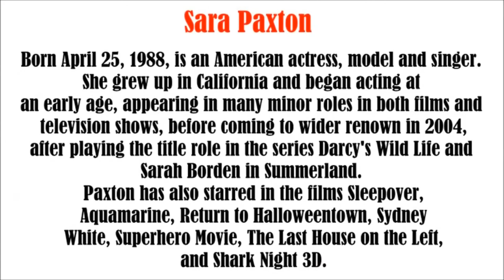Sara Paxton / Please Subscribe... video slide show, 2_14_2019.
Sara Paxton (born April 25, 1988) is an American actress and singer known for her role as Mari Collingwood in the horror film The Last House on the Left (2009). She grew up in California and began acting at an early age, appearing in many minor roles in both films and television shows, before rising to fame in 2004, after playing the title role in the television series Darcy's Wild Life (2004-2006) and Sarah Borden in Summerland (2004). Paxton's other films include Aquamarine (2006), Return to Halloweentown (2006), Sydney White (2007), Superhero Movie (2008) and The Innkeepers (2011). In 2017, Paxton had a guest appearance in David Lynch's Twin Peaks revival series, and in 2018 portrayed Donna Rice in the film The Front Runner. Paxton starred in the CW drama series The Beautiful Life alongside Corbin Bleu, Mischa Barton and Elle Macpherson. The show premiered on September 16, 2009, but was cancelled after 2 episodes. It was later aired online on YouTube. Paxton next co-starred with Scott Eastwood in the thriller Enter Nowhere,[5] and also played one of the lead roles in the Ti West film The Innkeepers.  Paxton also starred in the 2011 movie Shark Night. She then played Mirabella on the ABC Family movie Lovestruck: The Musical in 2013.  In April 2016, it was announced that Paxton had joined the cast of David Lynch's 2017 Twin Peaks revival.  In 2018, she co-starred as Donna Rice opposite Hugh Jackman in Jason Reitman's The Front Runner, a biographical film about politician Gary Hart.